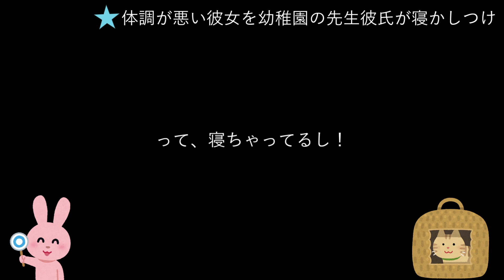【女性向けボイス】体調が悪い彼女を幼稚園の先生彼氏が寝かしつけを読みました。【ASMR】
今回は、リクエストで看病系の台本をやってみました。

2月22日はねこの日ということでサムネも猫にして

右下に気持ちだけの猫を置いておきました（意味なし）

台本も猫系彼氏で看病系を探していたら見つからなかったので

幼稚園の先生彼氏というなんか結構バブみが強そうな台本にしてみました。

いつも結構ちょっと声作ってやってるのだけど今回自然にやってみました。

たまには方言なしも気分転換に良いかなと思って関西弁もとっぱらってみました。

良かったら暇なときに楽しんでくれたらとってもうれしいです！

精一杯やったので聞いてくれたら嬉しいです！よろしくね！

【守ってほしいルール】

①他者を傷つけるようなコメントをしない！

②名前は毎動画一番目のコメントだけにしてくれるとゴチャゴチャしないし分かりやすいです。

（例：　よぉもふお！＠もふお　等）

③動画に関係のない雑談は控えめにしてくれるとうれしいです！

強制ではないですがご協力お願い致します。

とくに①は本当に気を付けてくださるとうれしいすねぇ。

マイリスト

mylist/67931789

台本

颯野 あか様

ニコニコ